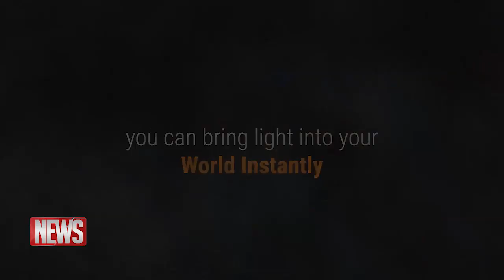QTV NEWS 3rd August 2019